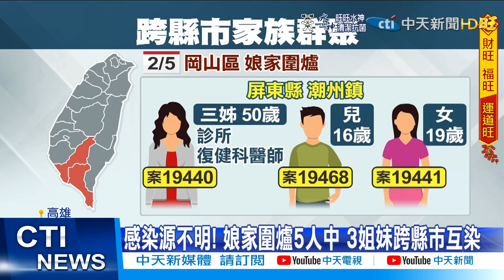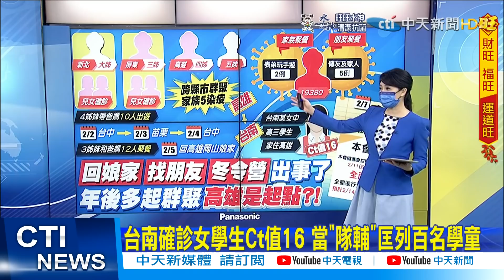【張雅婷報新聞】娘家圍爐5人中招傳染鏈擴 3姐妹跨縣市互染｜女學生Ct僅16 "曾搭3班台鐵"市府急籲民眾採檢｜潮州篩檢站湧人潮 感染源不明 民憂"不篩不放心" 精華版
00:00春節後連爆多起群聚 沈政男:交集點在高雄
02:06情侶鏈.娘家鏈交錯! 醫師:"高雄疑有新感染源"
02:39姊妹家族10人"6確診" 春節台中會合旅遊
05:14台南確診女學生Ct值16 當"隊輔"匡列百名學童
07:27潮州篩檢站湧人潮 感染源不明 民憂"不篩不放心"